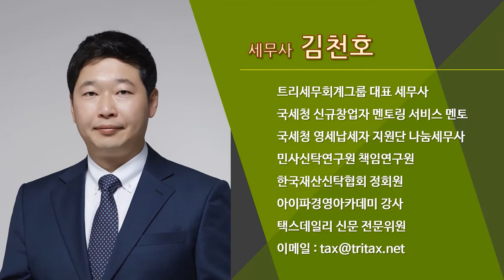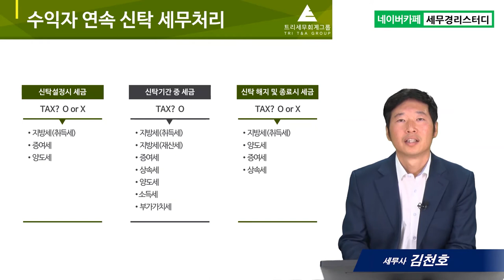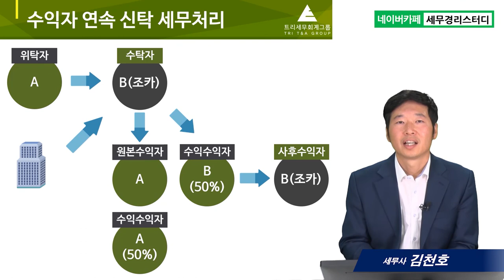#12 수익자 연속신탁 세무처리 - 김천호 세무사의 5분특강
12.수익자 연속신탁 세무처리